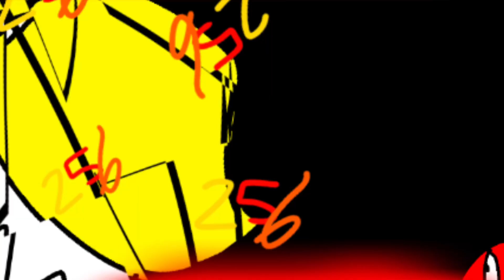PAC-MANIAC RE-PACED (cover edition)-The Randomness Show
Cover made by @PirateCrispy

Loved the cover, check them out if you want